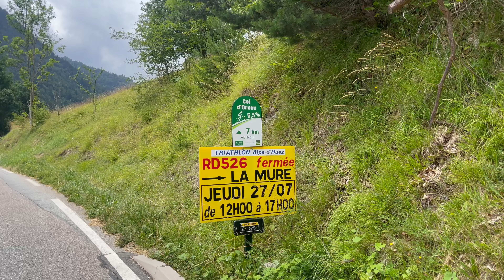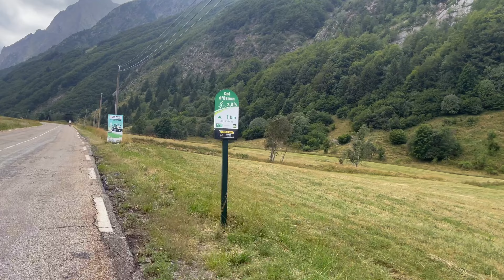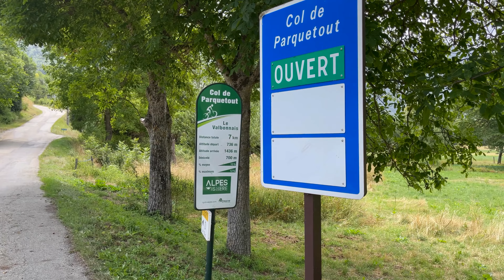I Battle a BRUTAL 10%+ Alpine Climb and Block Headwinds on my Mission Towards Nice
In this episode, I climb both the Col d'Ornon and the brutal Col de Parquetout